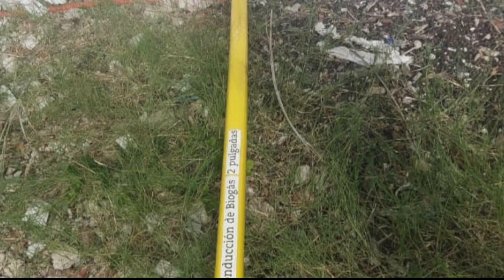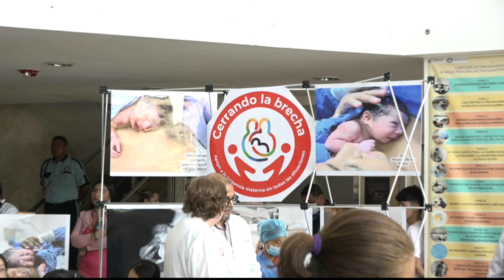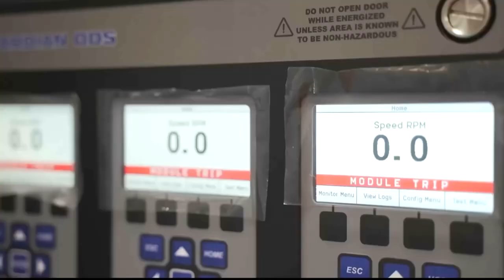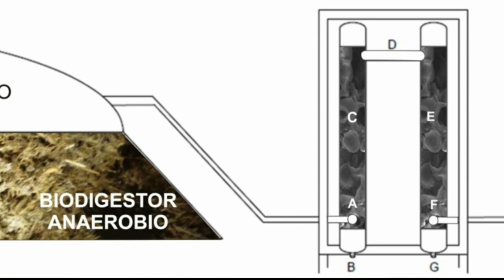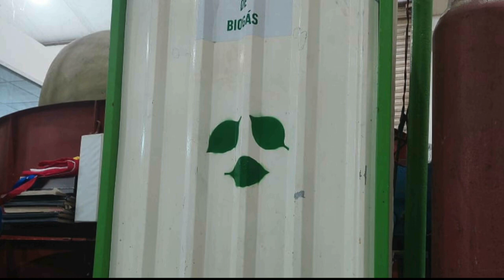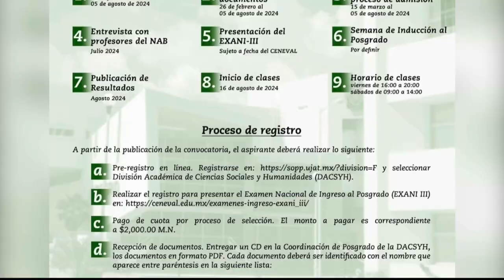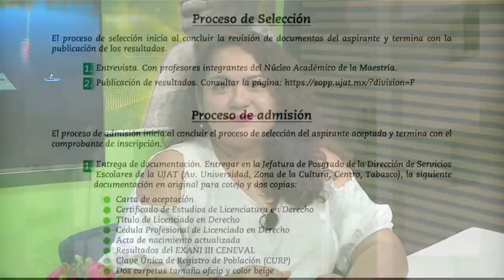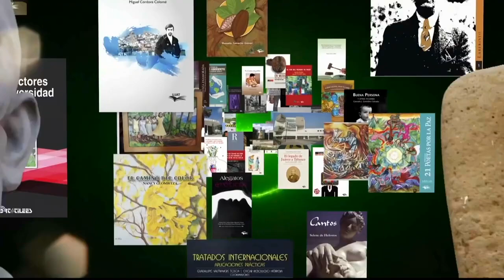UJAT Noticias 01 agosto de 2024